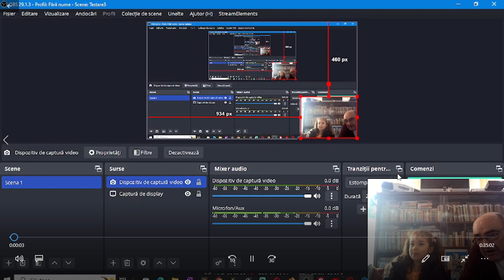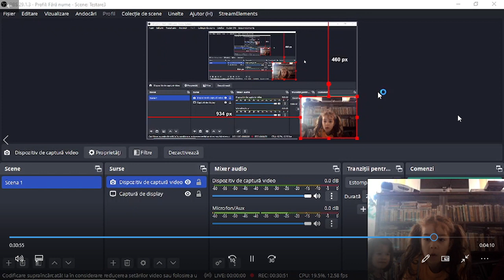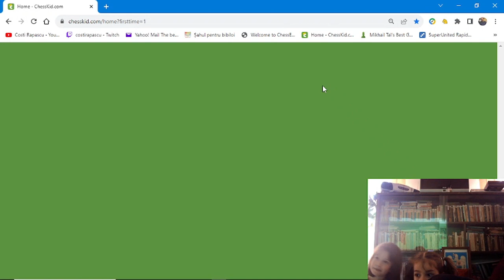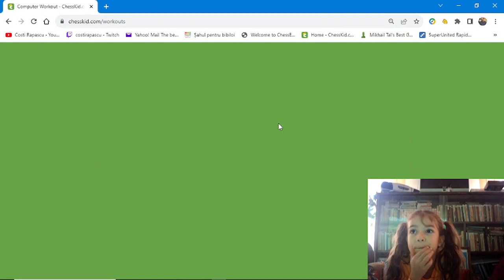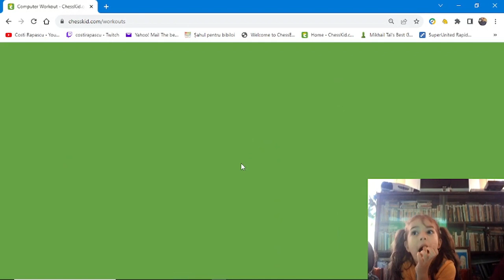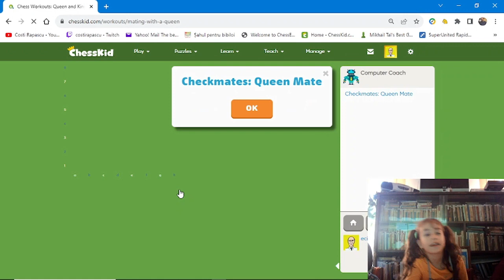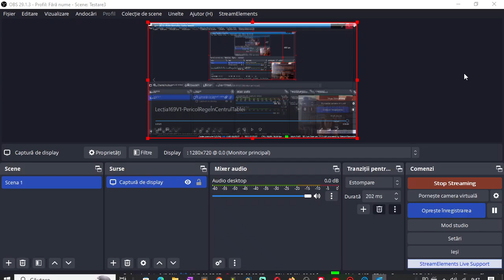Lecția 169 V1: Pericol rege în centrul tablei